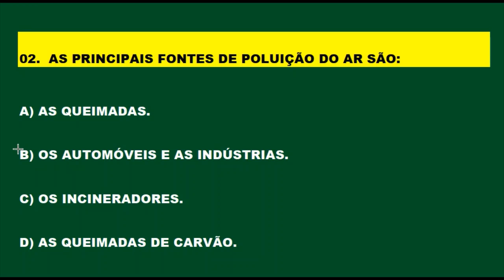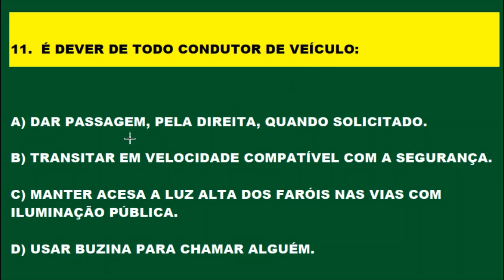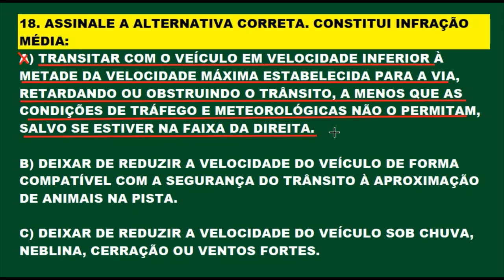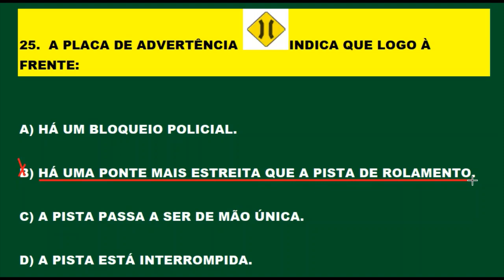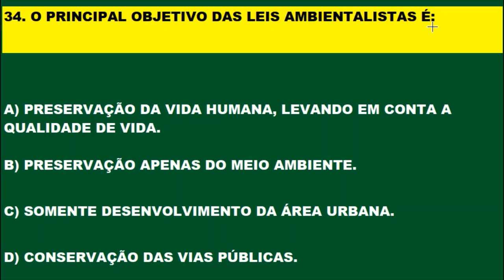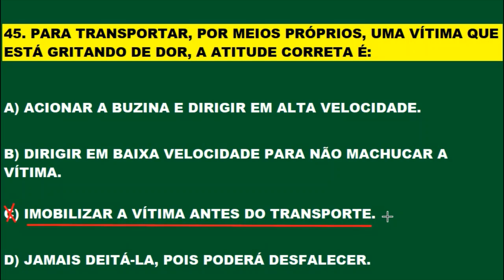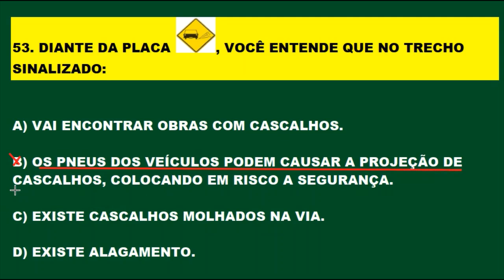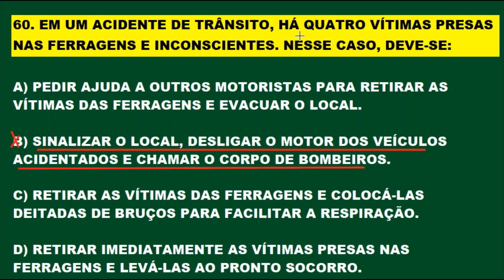SIMULADO DO DETRAN 2020, PASSE DIRETO NA PROVA TEÓRICA, 60 QUESTÕES QUE MAIS CAEM NA PROVA DO DETRAN